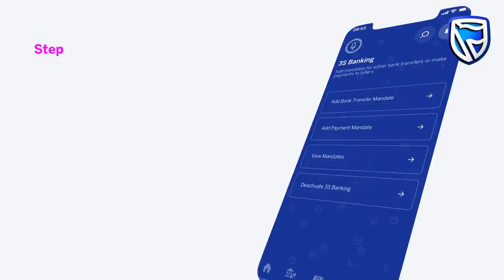3S Banking on the Stanbic IBTC Mobile App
Enjoying easy banking with the 3S Banking on the "My Bank" module of the Stanbic IBTC mobile App with these simple steps!